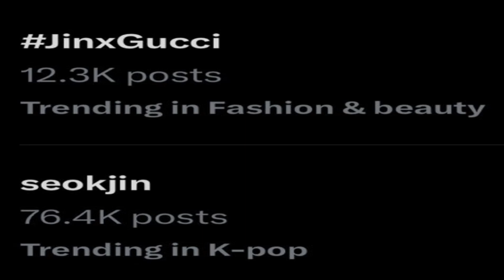BTS Jin Airport Departure For Milan Fashion Week Spring/Summer Italy